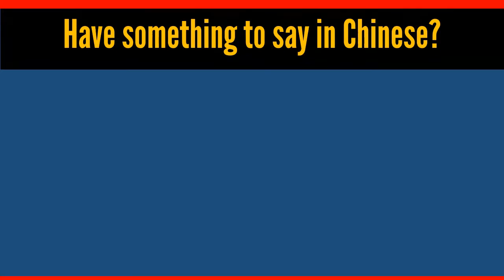How to say ★ HEWLETT-PACKARD ★ in Chinese?